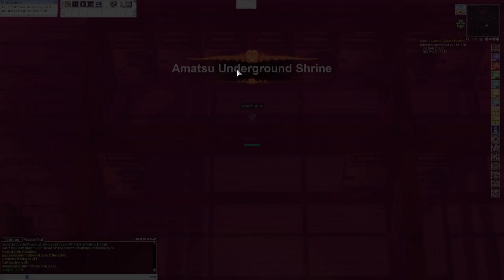Rock MMO | Hunting Paper Card | CRIT Build 2024 | Ragnarok Online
What's your secret crit build tweak for maximum MVP Boss hunting as an assassin? Share your pro tips below!

I hope you enjoyed my video! And as a bonus, all subscribers are entered into monthly raffles for a chance to win some awesome prizes.